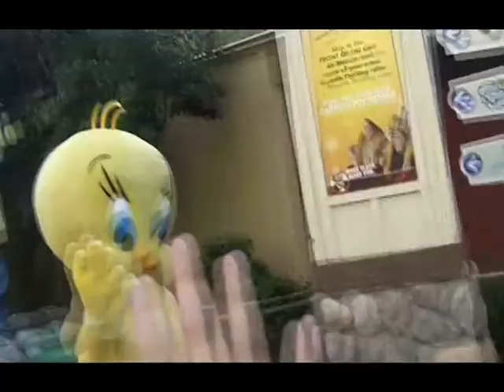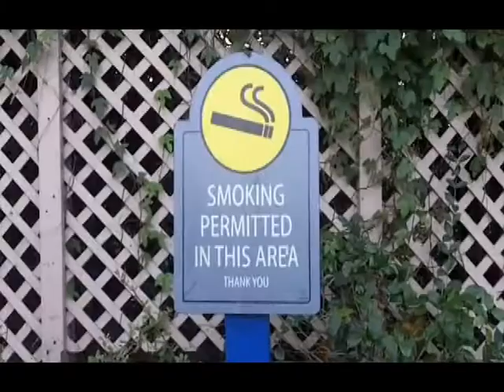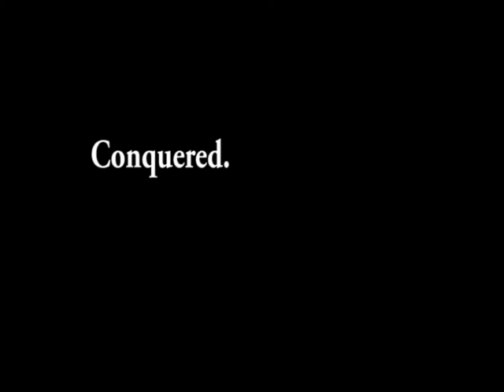Six Flags-A-Palooza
Taylor and I conquer Six Flags Discovery Kingdom in two hours.